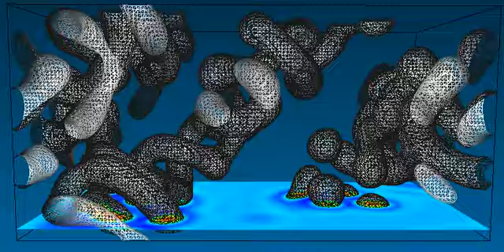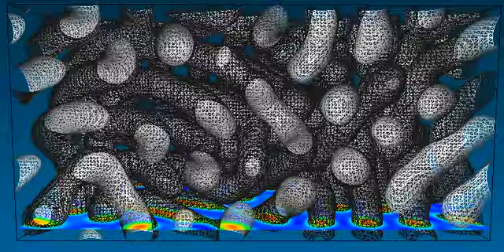20121003 3D Uskate fail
Gray-Scott reaction-diffusion, with k=0.06093, F=0.062; D_a=0.164, D_b=0.082; mesh boundary is a "contour surface" at which chemical b is 0.1. (In some Gray-Scott papers, the chemicals are "u" and "v" instead of "a" and "b").

This was my attempt to replicate the glider shown in which failed because I didn't quite draw it right. I let it keep going anyway, to show the "can of worms" patterns that are very common in this system. Things settle down by about 1:15; at 1:55 I quadruple the speed, and quadruple it again at 2:41.

The simulation was done with Ready; binaries and source code are available

Ready generates frames as PNG files; these were converted to a video using the ffmpeg command: ffmpeg -r 24 -f image2 -i images/frame_%06d.png -b 20000000 -y output-movie.mp4